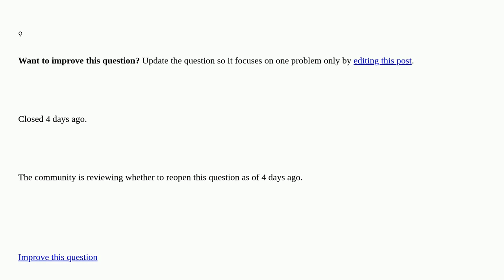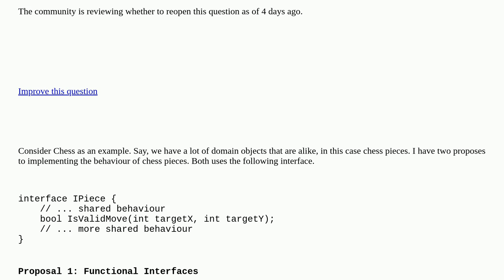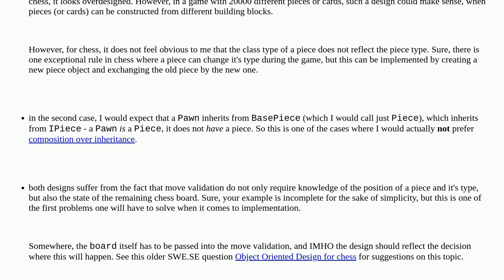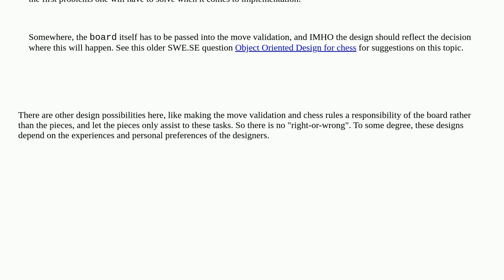Softwareengineering: Functional interfaces or decorator-like implementations closed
Functional interfaces or decorator-like implementations closed

A special thanks goes out to the awesome community

  design object-oriented-design domain-model object-oriented class-design